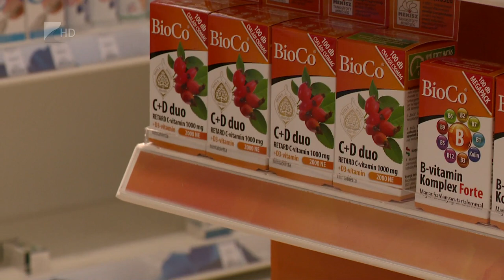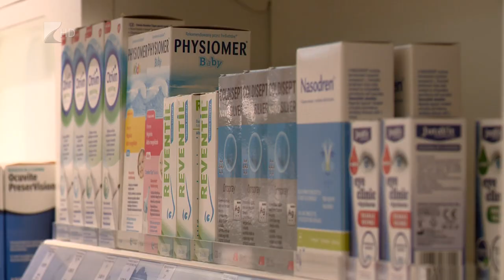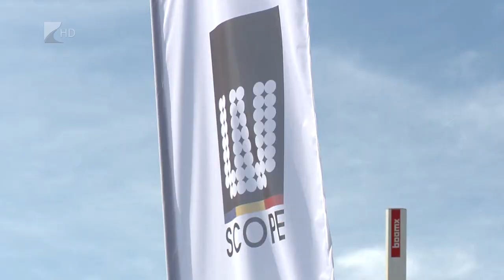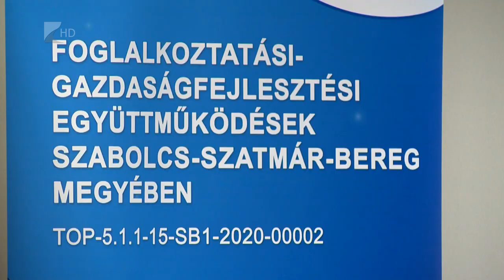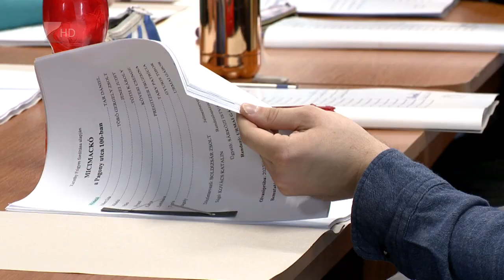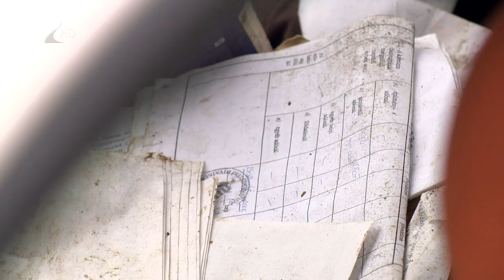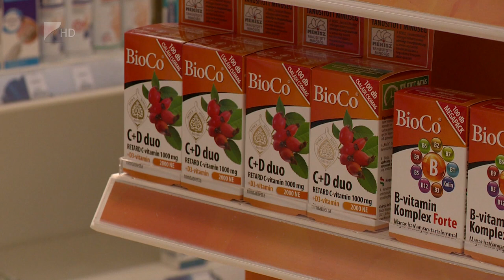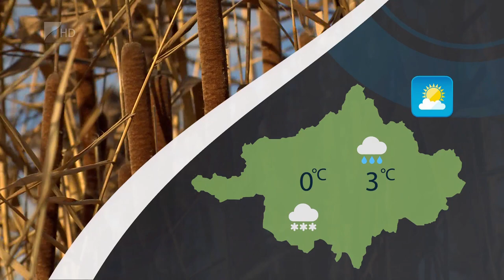Híradó - 2023.01.26. Kölcsey Tv